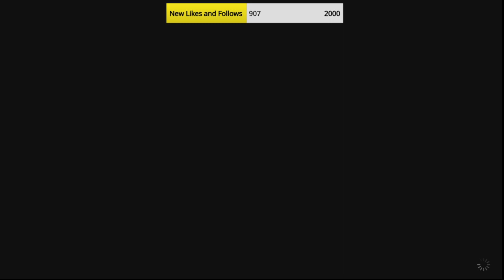Skyrim #31 Waking Nightmares Part 1